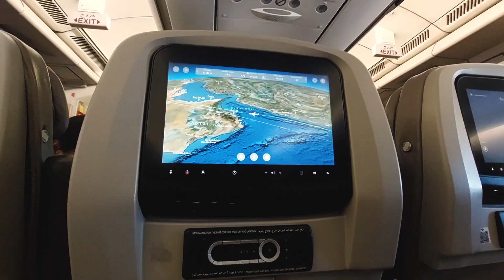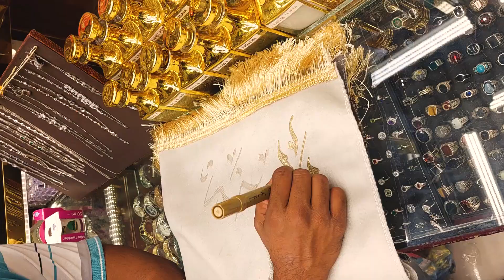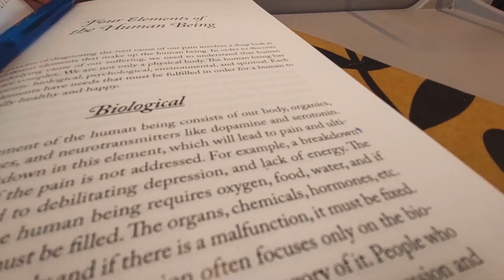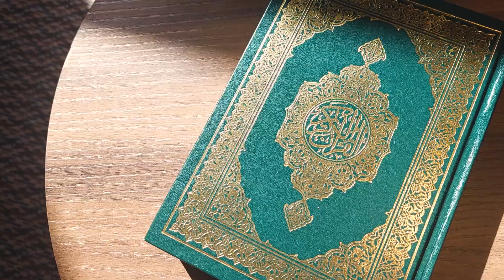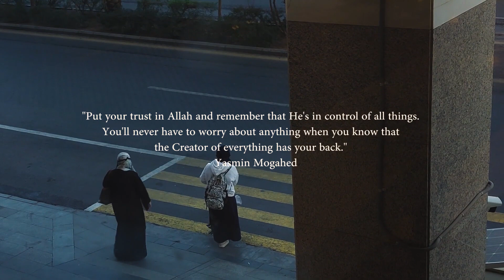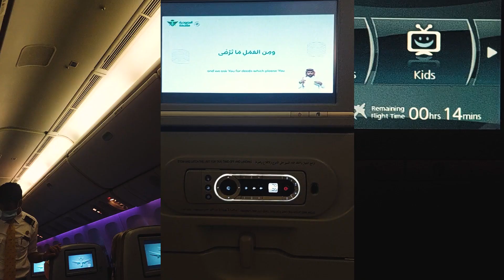God's plan, Trust The Process, Spiritual Journey, Concept of Tawakkul, Umrah Vlog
In the hustle and bustle of life, it's not easy to stay calm and clear-headed. I often felt overwhelmed by life's challenges and pressures, so I sought peace through a stronger connection with Allah (SWT). This spiritual journey not only brought me comfort but also taught me that surrendering to Allah's decisions makes me stronger and helps me see that there are no true failures—only lessons and opportunities for growth.
In this video, I will share how the connection with Allah Has been with me and how it has transformed my life on a microscopical and macroscopical level.

Join me this year with goals and let's be on this journey together for each other.

My Gear:

Nikon Z50

Books:
Healing of the heart - Yasmin Mogahed

Grateful for your time and presence and lots of good charms and wishes.